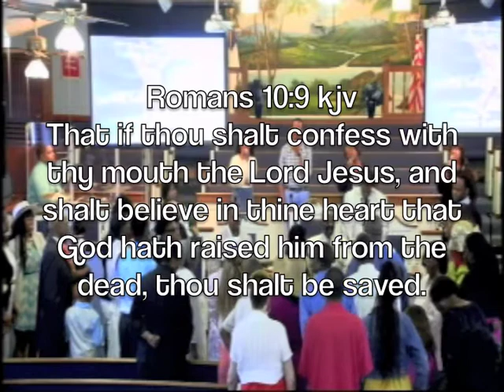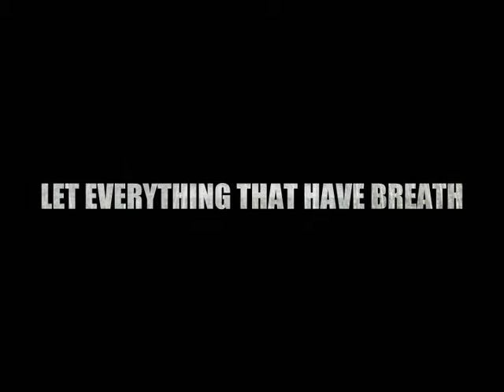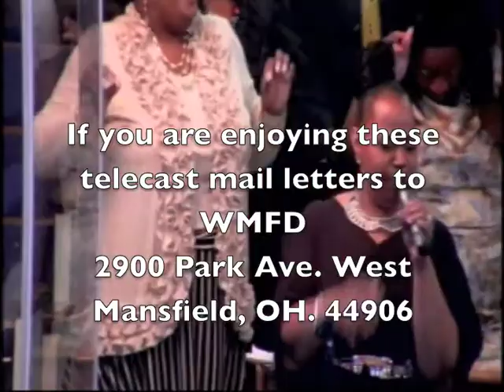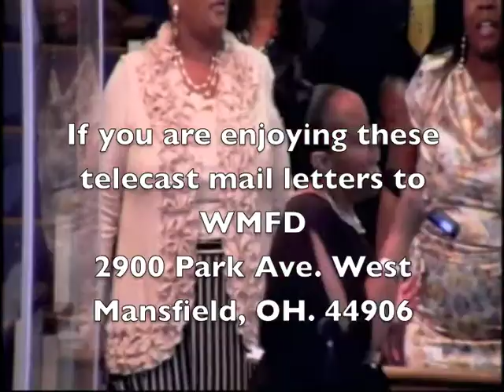Tiger present Time of Praise 4-11-15 Resurrection Day highlights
Pastor Henry J. Bradley, Jr.